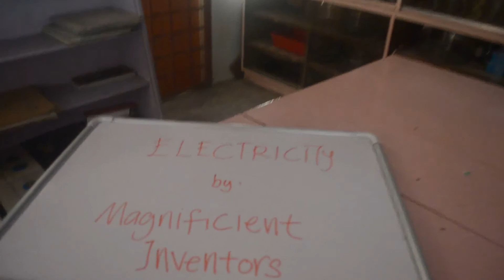School Lab - SMK Sultanah Bahiyah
Electricity by Magnificient Inventors
SMK Sultanah Bahiyah